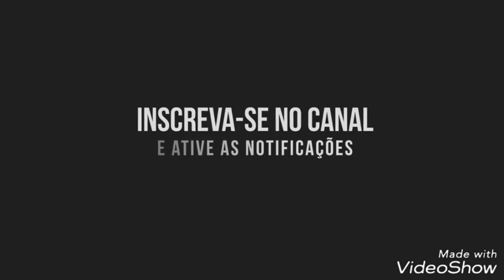A FAZENDA parte 2- rivalidade entre coronéis e o coronelismo no Brasil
Algo de errado acontece na fazenda do proprietário rico o patrão Rodolfo. Responsável por prender o índio Pé Branco. Um outro rival o Mirosmar conhecido por Miro. Assim, ele faz uma união com o vendedor de chicletes, André para descobri o grande mistério. Seu capataz  Zezin Zânôi trabalha  na ausência do capaz Adolfo e se depara com os dois escondidos André e Miro e por fim, entrega o pobre índio nas mãos maliciosas destes. Seu Rodolfo não gosta nada disso e expulsa Zezin que por sua vez se demite do cargo e resolve trabalhar para o seu pior inimigo (Miro). Como se já não bastasse ainda pode perder o seu valioso índio, começando assim uma grande guerra na fazenda. Você não pode perder essa grande e divertida história engraçada.